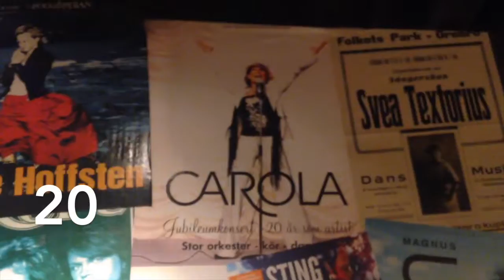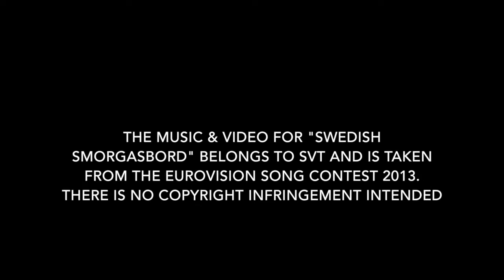GastroGays Do Swedish Smorgasbord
When Sweden last hosted the Eurovision Song Contest from Malmo in 2013, the interval act was a celebration of all things Swedish. Petra Mede, who hosted that year, listed off over 30 things which on our recent trip to Stockholm tried to find as many of them as possible. Here is how we got on!

Follow us on all social media at @GastroGays or visit our